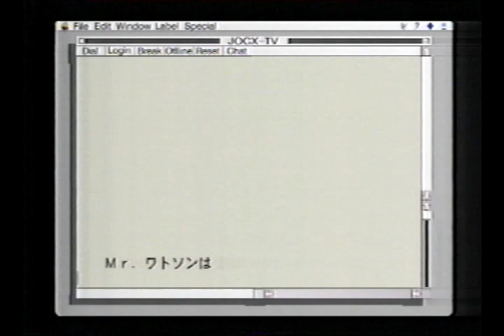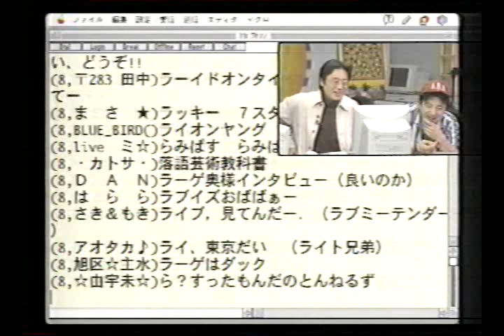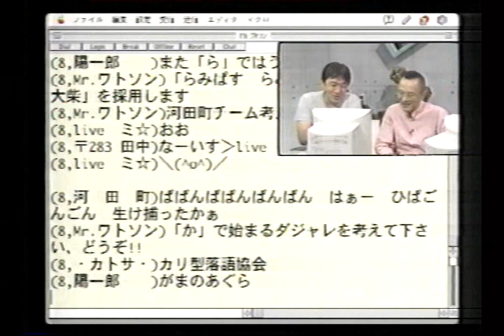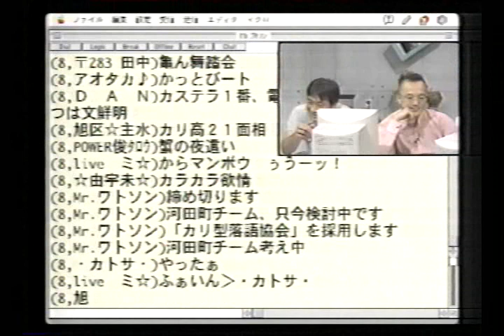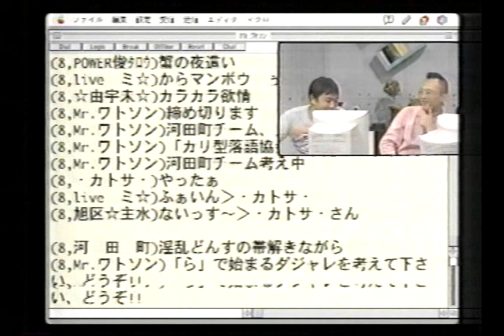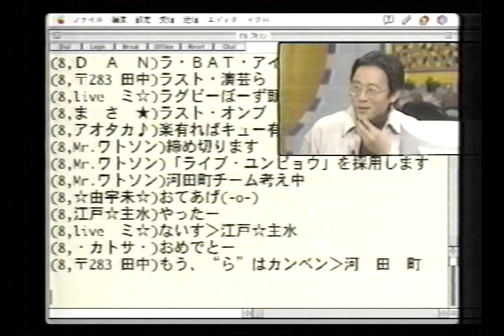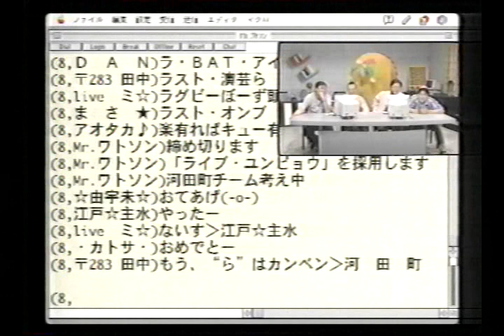Mr.ワトソン「駄洒落しりとり」（2/5）